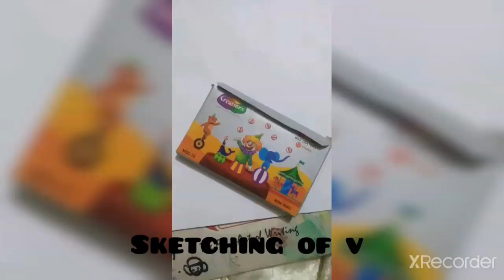drawing Edit of bts V☺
sketching with me

sketching
 the v (kim tae)

thanks